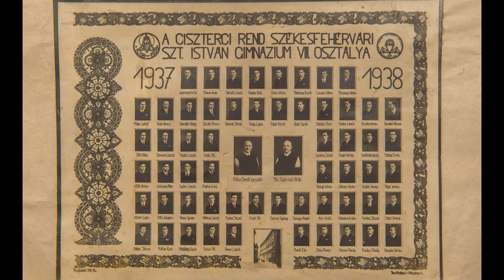210224 Fehérvári Beszélgetések Vakler Lajos